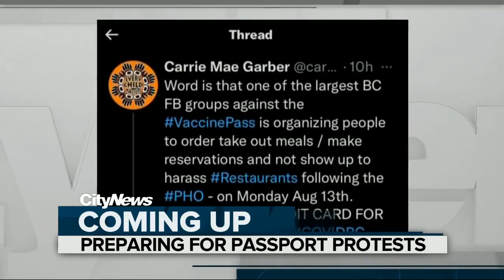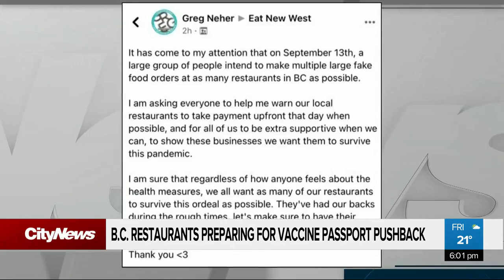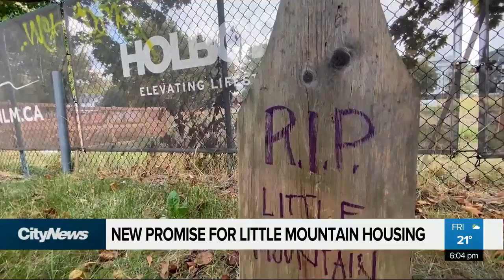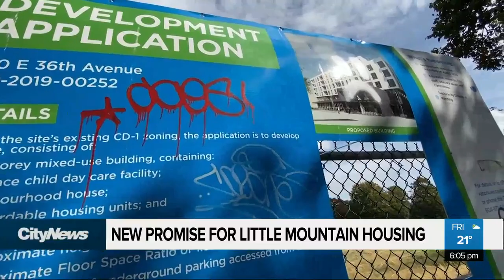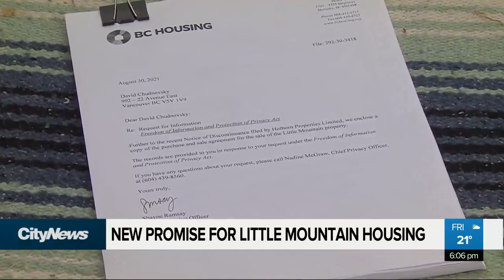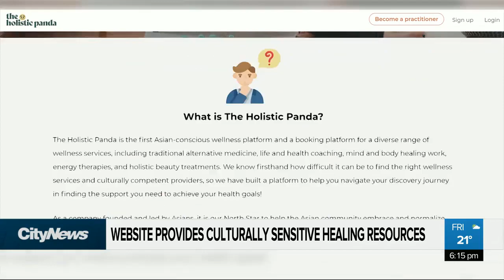CityNews Vancouver at 6pm - Friday Sept. 10th, 2021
Watch CityNews Vancouver nightly at 6pm and 11pm on Citytv.

00:00 Intro
00:58 B.C. Restaurants preparing for vaccine passport pushback
03:38 B.C. COVID-19 Update
04:11 New promise for Little Mountain housing
06:36 Tragic crash victims identified
08:18 CRAB Park at Portside cleared of tents
08:50 B.C. announced new money for accessible playgrounds
10:36 ELXN21 - Canada Votes Day 27 update
13:48 ELXN21 - Advanced voting begins
14:42 Website provided culturally sensitive healing resources
17:16 This Week in Science: Why do birds mimic human speech?
19:35 Show close